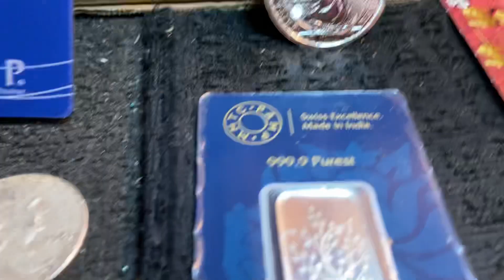Half Dollar hunt ! Maximus Silver Stacker 7 pm eastern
or send a Postal Money order if you don't have either of these 2 options

1 Person WILL WIN A CHANCE TO  PLAY get marked rolls 19 to play
1- 40%
2- SILVER QUARTER
3- 90% HALF
4- 2- 90 % SILVER HALF DOLLARS
5- 3- 90 HALF DOLLARS

 I’ll be live with 50 rolls of half dollars 7 PM Eastern WEDNESDAY 10/25/23

Lottery wins are all yours up to $499 ! $500 and higher are  a 50/50 split with Maximusus Silver Stacker